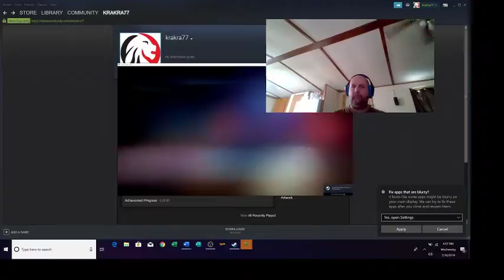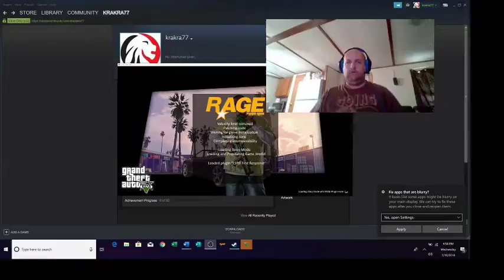Mark Avery Live Stream